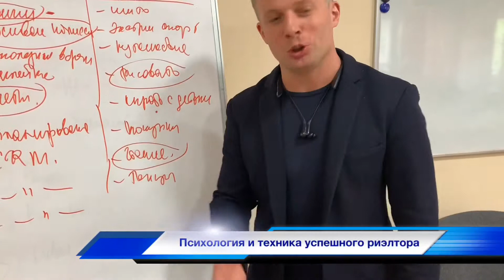Рост в 4 раза. Тренинг продаж для риэлтеров